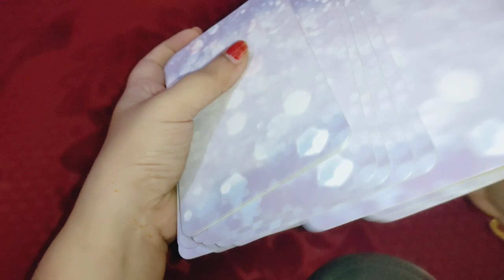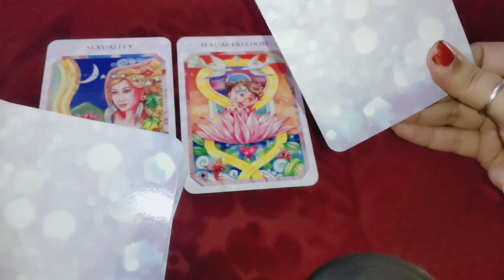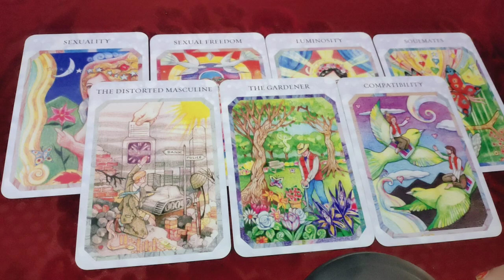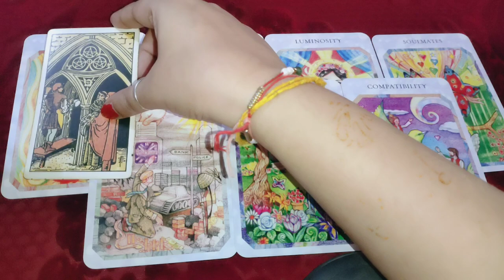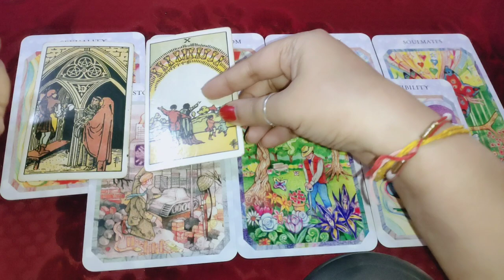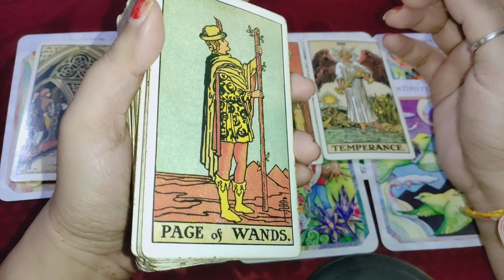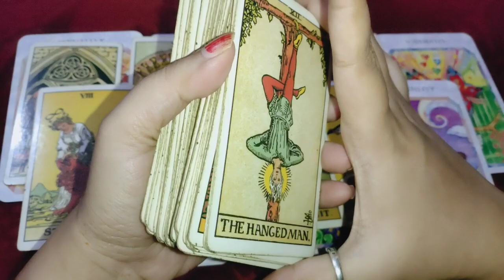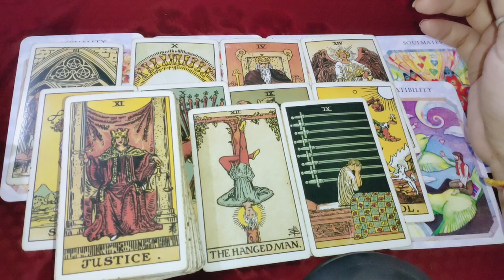No contact 📞Their current feelings 😍 next move 🥳 Guidance 😇 timeless Tarot reading 🔮 for all signs 🤝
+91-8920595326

pile one 01:30
pile two 07:29
pile three
pile 4

1) for 5 questions rs 1500 /50$Usa

2) energies n current feelings n thoughts n next move  of soulmate check-in rs 2000/ 60$ Usa + plus angel guidances

3) love n relationship reading What the future n all questions reply rs 2100/ 70$ Usa for 30 minutes voice call + angel guidances ( images will be sent )

4) twin flames n soulmate energy checking rs 3100/ 100$ Usa  for 30 minutes plus clear your doubts regarding this journey angel guidances ❤️

4) career reading rs 2100/ 70$ Usa for 20 minutes voice call session plus guidance ❤️

5) love plus career reading rs 3500 / 100$ Usa on voice call for 30 minutes 🙏
+ angel guidance

6 ) yearly  prediction only in rs 5100/150$ Usa  plus angel guidance (love + career + health )

7) 5 years prediction rs 7100/-/ 250$ Usa (love + career + health )

8) Sexual fantasies and feelings n first nigyte etc reading Rs5100/-
or $300Usa .

📌 *READINGS NOT DONE FOR*:

*Legal/Court Matter.

2- energies can shift anytime
3- tarot is only for guidance
4- you are driver of your journey
5- we are not responsible for your decision n actions .🙏
6- reading n videos are for 18 + persons

2- energies can shift anytime
3- tarot is only for guidance
4- you are driver of your journey
5- we are not responsible for your decision n actions .🙏
6- reading n videos are for 18 + persons